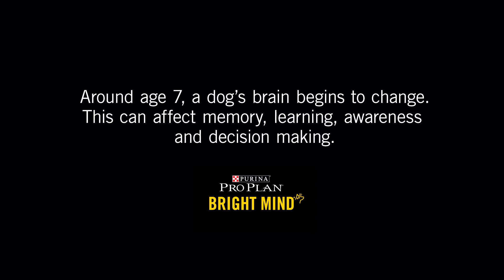Watch Kamir's story – PRO PLAN BRIGHT MIND Adult 7+